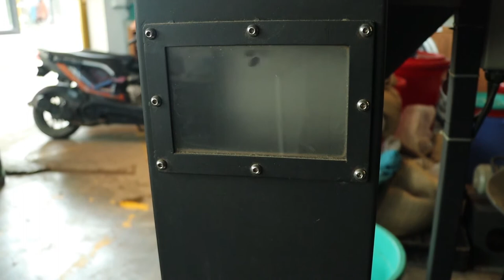Daily fresh coffee bean from sorter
By any chances, i upload this video to my channel because i want to learn more from all of you.
Please help comments and improve my videos...!

The Unique Latte Art Skill, Color, Wind, Music Latte Art 2021
Leave us a comment on what you'd like to see in the next video!
Wishing you great success.
Team Seek Inspiration

💿 New Release 〜 uploading service & Coffee Kh 〜
If you watch to this video on uploading Services, please use Shazam to find out if the video has been released.
* If you can't find the video, even if you use youtube, the video is not released at the store. Sorry.
▼About  Coffee KH channel
We are making Video for inspiration, teaching with coffee, sharing, and study, etc.
All music in this video & in this channel is original videos by us.
We are playing all the videos.
📜 What is Coffee KH?
Morning.
Gentle light that shines through the blinds
One glass of coffee after waking up
"Coffee KH channel" has been providing coffee been, coffee cup, and coffee knowledge to be like them.

That is the essence of the videos we deliver.

🔗 Light, water, wind, milk, and Coffee KH
A new value for Coffee KH video.
🎬 Other channels produced by Coffee  KH
 Latte Art Collection, Local Latte Art By Ezra